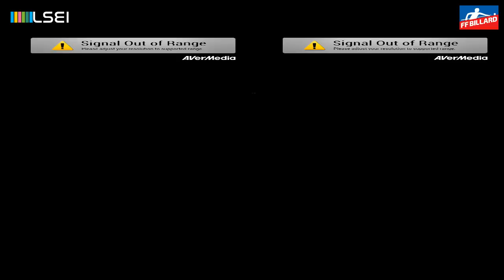18/19 - FFB - TOURNOI NATIONAL 1 - LES HERBIERS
2018/2019 - MULTI SPORTS